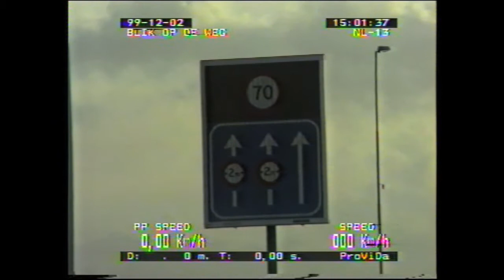Blik op de Weg OFFICIAL - Special Plusstrook